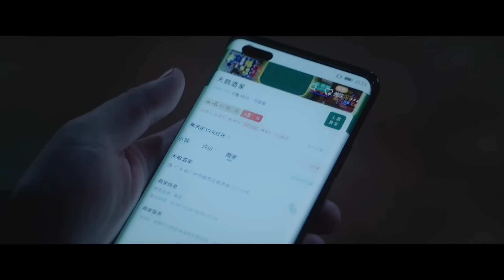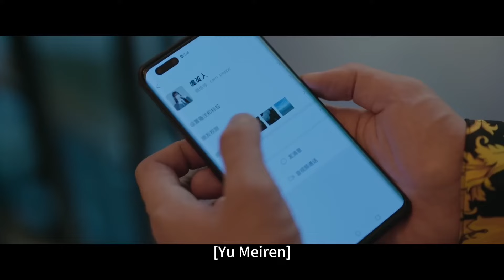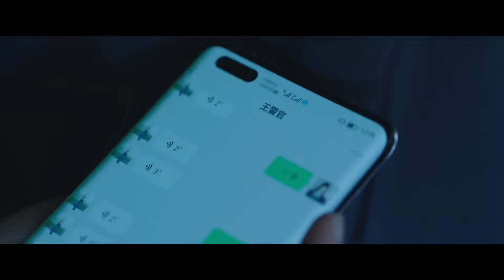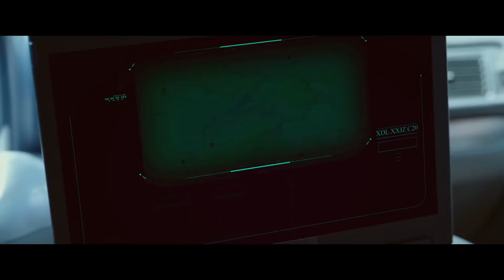【Full Movie】小情侶假扮暴發戶勇闖毒梟，不過怎麼搞事業也不忘膩膩歪歪啊💗 兩個人的小森林 A Romance of the Little Forest 虞書欣 張彬彬